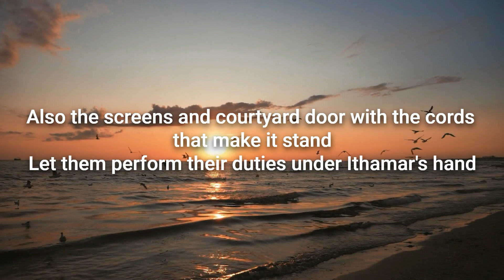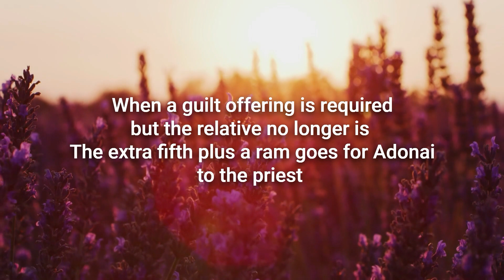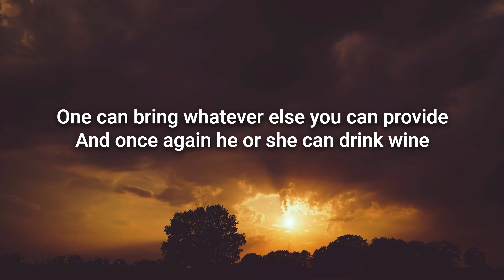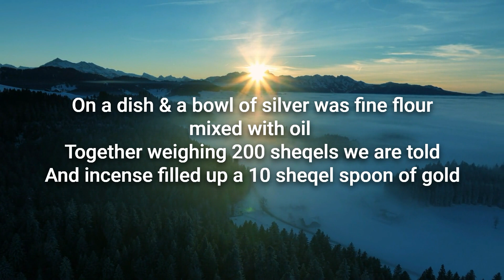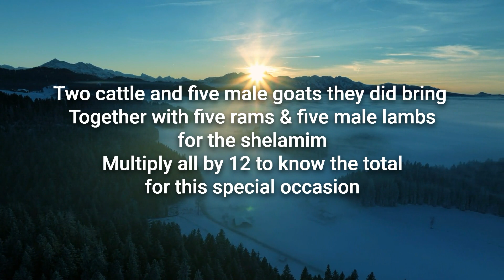Parsha Poetry: Bamidbar- In My Laws | Avigayil Botha | EP 182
In Nasso, the heads of Lévi who serve are now elevated
What is for a jealousy offer and Nazirite vow obligated
The special blessing on the people of Yah
And the special dedication of the altar